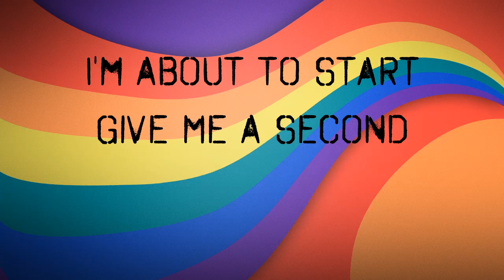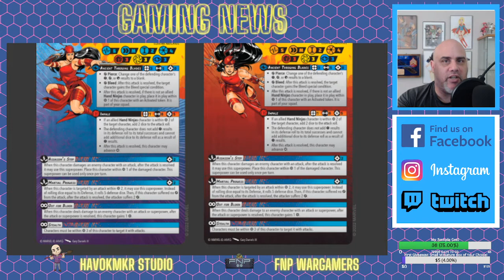Elektra Strikes From The Shadows and Battle for the Bayou II